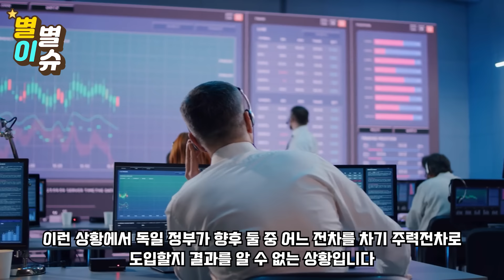폴,독·프와 손잡고 한국 역대급뒤통수 폴란드 군 관계자 배신전말 전격폭로 폴란드 이정도 였어..? K2PL 망했다